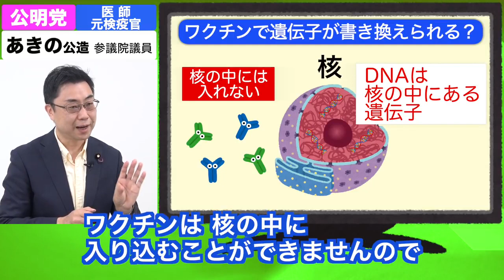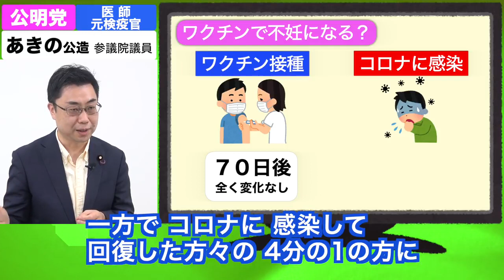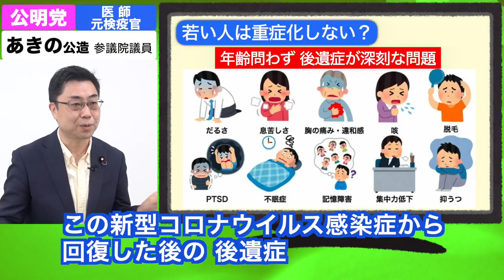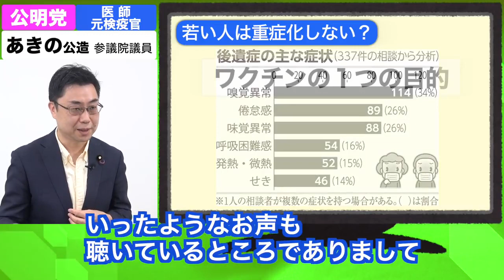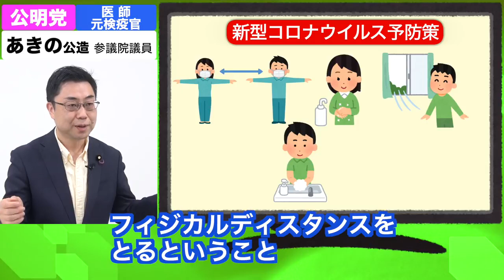秋野が語る『新型コロナウイルス』⑤ ～ワクチンの誤情報とデルタ株～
秋野が語る『新型コロナウイルス』
Vol.5　～ワクチンの誤情報とデルタ株～
・ワクチンで遺伝子が書き換えられる？
・不妊になるって、本当？
・若い人は重症化しない？
・デルタ株の感染を防ぐには？
などの疑問に、医師で元検疫官 あきの公造参議院議員が答えます。